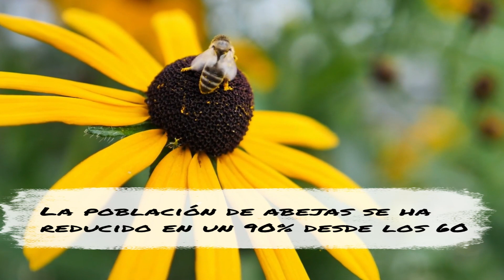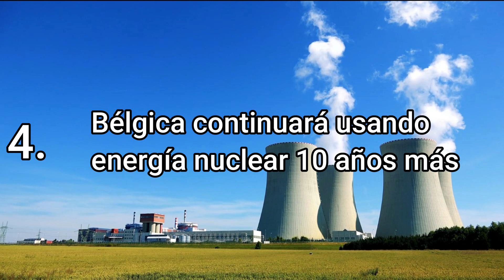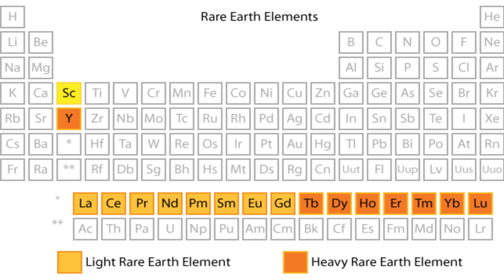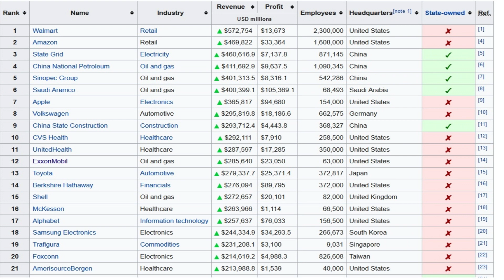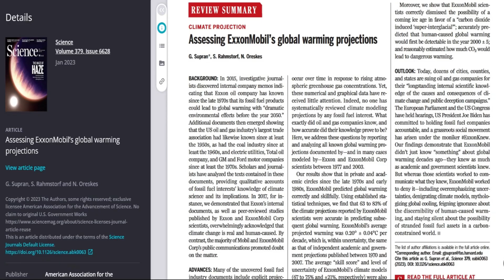Noticias Ambientales #16 - Semana del 9- 15 de enero 2023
El compilado de noticias ambientales de esta semana incluye:

0:00 - Chinche del arce
1:11 - La primera vacuna para abejas
2:13 - Inundaciones en California
3:18 - Bélgica seguirá usando energía nuclear
4:19 - Suecia encuentra yacimiento de tierras raras
5:24 - Compañía petrolera sabía del cambio climático desde los 70